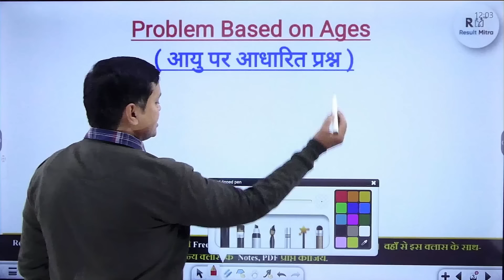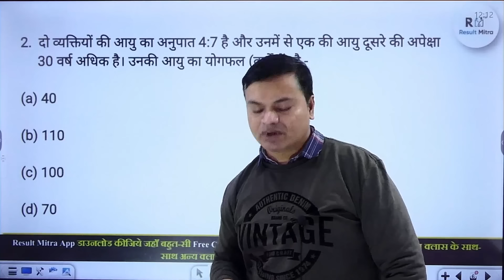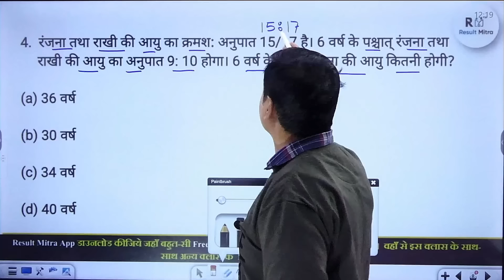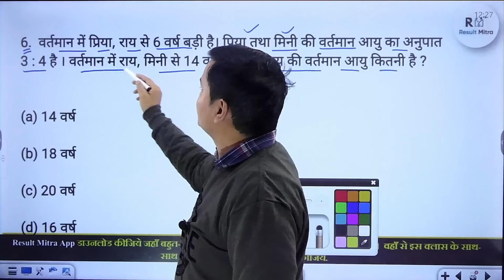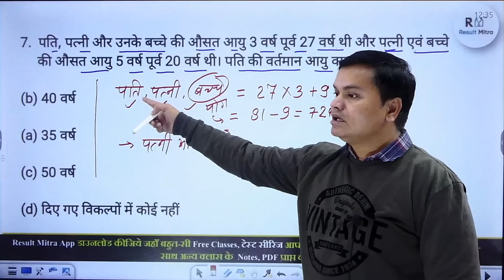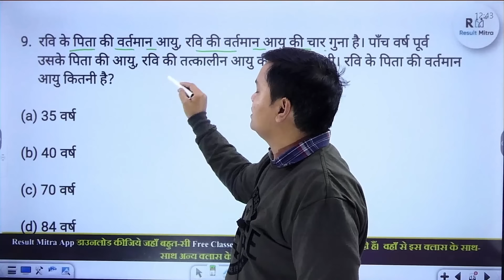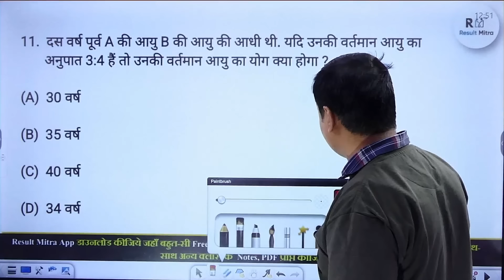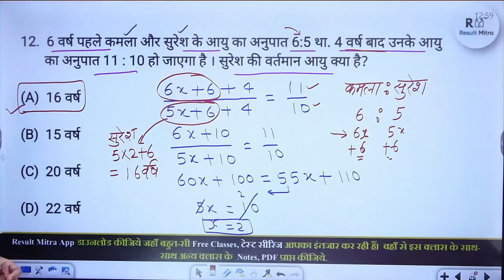CSAT 2024-25 का डर अब होगा खत्म | Lecture - 46 | PR0BLEM BASED ON AGES -1 | UPSC 2024-25 | Amit Sir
In this Video, Amit Sir discusses about CSAT 2024-25 का डर अब होगा खत्म | Lecture - 45 | PR0BLEM BASED ON AGES -1.

1. Learn from your favourite teacher
2. Dedicated DOUBT sessions
3. Real-time interaction with best-in-class teachers
4. You can ask doubts in live online classes